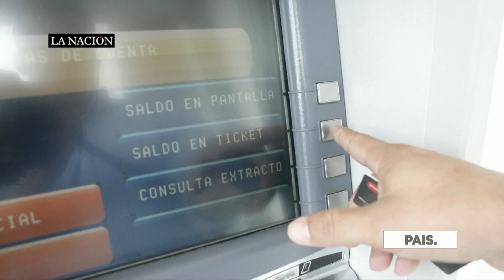Aumento del salario será recién en diciembre